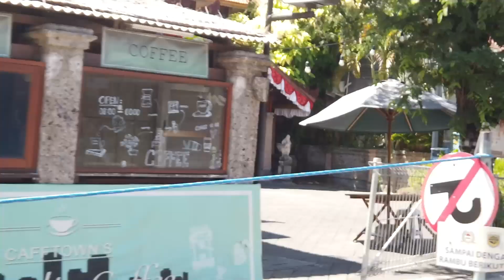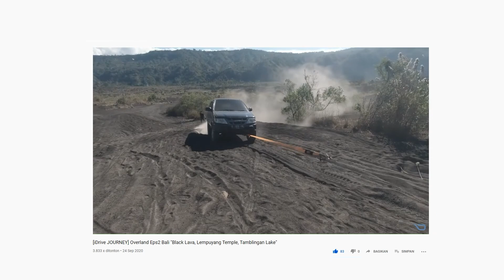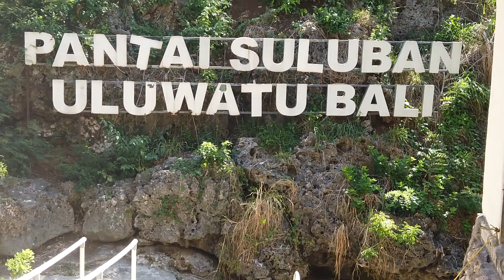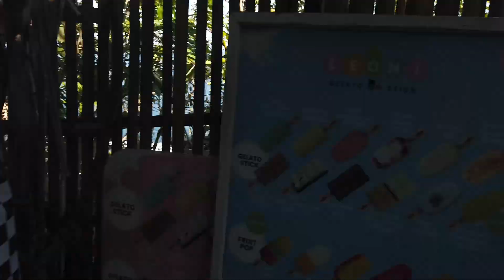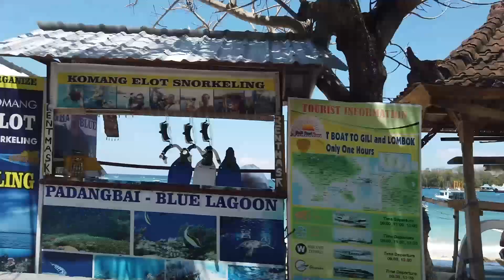[iDrive JOURNEY] Overland Eps3 Bali "Suluban Beach, Nyang-Nyang Beach, Blue Lagoon, & Virgin Beach"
Hello Drivers, IDrive Journey episode 3 kita melanjutkan perjalanan di Bali untuk explore pantai yang pastinya indah, dengan pasir putih dan gemuruh ombak yang dapat memanjakan mata kita.

Wisata di bali hanya baru dibuka untuk domestik, masih sepi karna pandemi terutama di pantai Kuta, kalian dapat melihat di video ini betapa sepi nya pantai kuta bila dibandingkan sebelum pandemi kuta merupakan tempat paling padat wisatawan